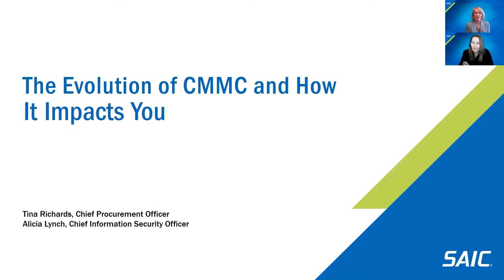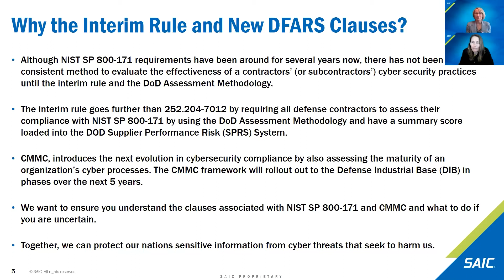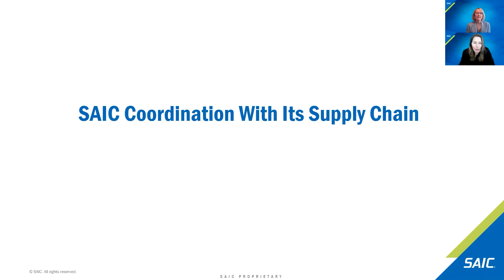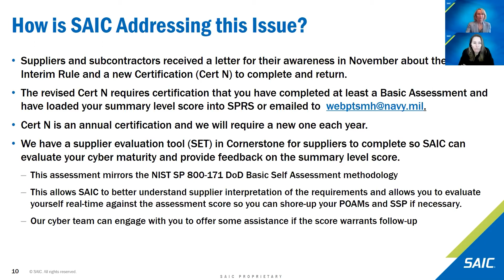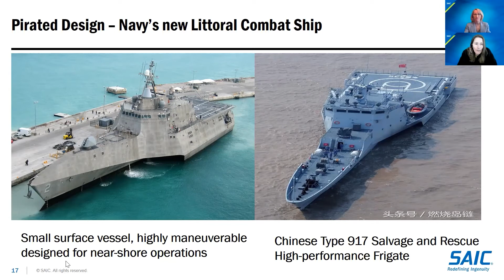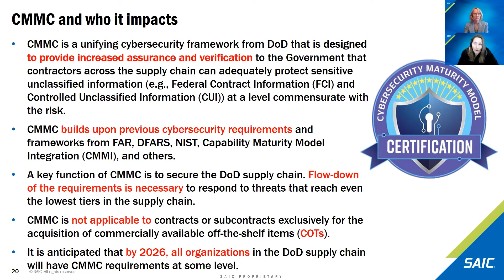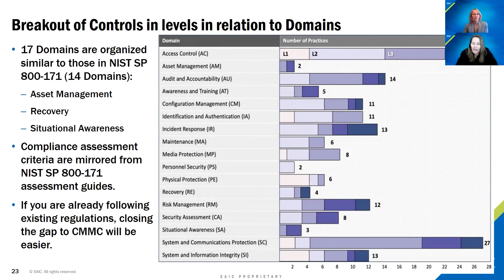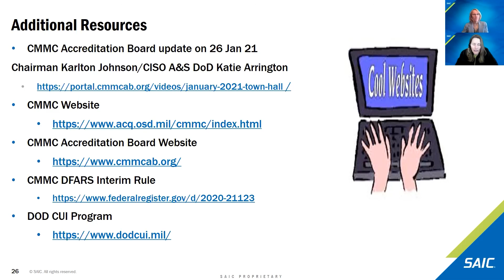The Evolution of CMMC and How It Impacts You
SAIC’s Tina Richards, Senior Vice President, Procurement and Alicia Lynch, Chief Information Security Officer share the latest insights on Cybersecurity Maturity Model Certification (CMMC) - the DoD's verification mechanism designed to ensure that cybersecurity controls and processes adequately protect Controlled Unclassified Information (CUI).  Find out what’s changed and how to keep the nations information secure.